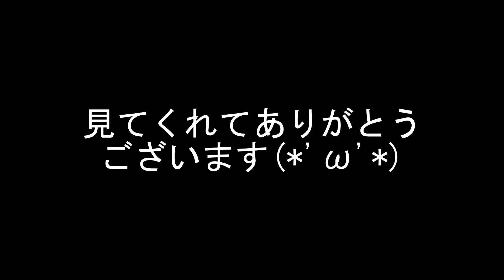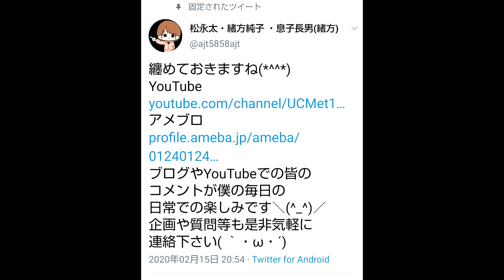児童養護施設で本当にあった事をお話しします